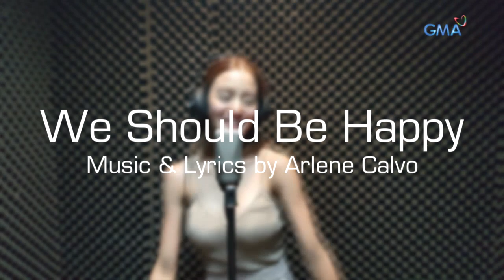Playlist Sessions: Kris Bernal - We Should Be Happy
Kris Bernal showcases her singing skill on Playlist Sessions as she performs “We Should Be Happy” from The One The Got Away.

To launch the lyrics of this video, click the "cc" button.